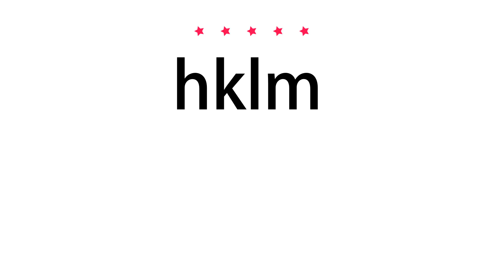How to pronounce hklm - Vocab Today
The pronunciation of the word hklm in Amercian accent is demonstrated in this video. If the word is from another language, such as brand name, it will be pronounced in its original language. Based on the word frequency, this is of 5 stars difficulty.